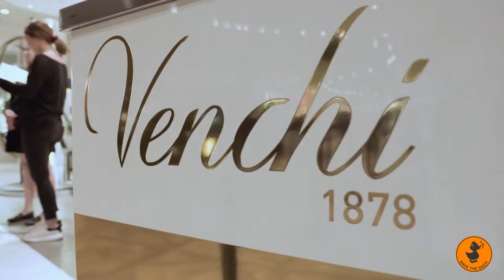Save The Duck - Grand Opening Hong Kong highlight